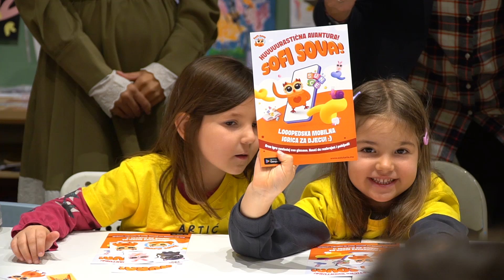KADROVI Sofi Sova